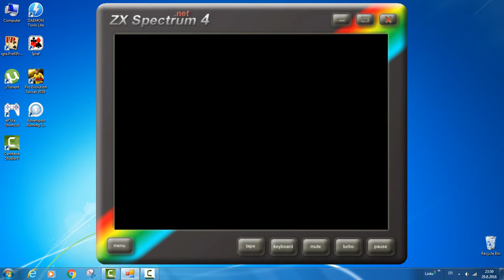zx spectrum-Ms. Pacman